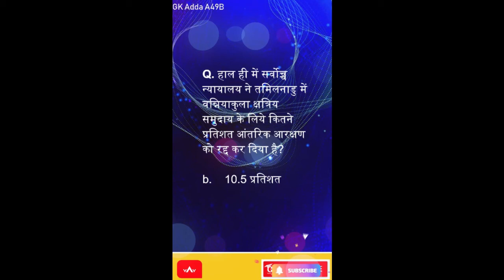GK Adda A49 #2022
दोस्तों आप सभी जानते है कि सभी तरह के प्रतियोगी परीक्षा में आजकल Objective Question ही रहते हैं और इसलिए सभी विषयों से संबंधित Objective Questions पढ़ना बहुत जरूरी हो गया है। इसलिए इस हमरा youtube channel आप के लिए सभी विषयों से संबंधित Important Question Quiz Format में दिया गया है जिसे आप Easly Fun Way में पढ़ सके। यह सामान्य ज्ञान की, Mobile Friendly भी है आप इसे अपने Mobile में भी अच्छे से खोल सकते हैं और पढ़ सकते हैं। इस youtube channe में Answer को Hide Format में इसलिए दिया ताकि Students खुद से एक बार Answer जानने की कोशिस करे और इस तरह उनका Self Test भी हो जाये, जो की बहुत जरूरी रहता है

सामान्य ज्ञान को बढ़ाने का एक प्रयास है और यह विभिन्न विषयों से संबन्धित सामान्य ज्ञान के प्रश्नों का एक संग्रह है जो की सभी तरह के प्रतियोगिता परीक्षाओं जैसे SSC, IBPS Clerk, IBPS PO, RBI Assistant, IBPS SO, RRB, CTET, TET, BED, SCRA, UPSC और इसी तरह के कई अन्य प्रतियोगिता परीक्षाओं के लिए महत्वपूर्ण साबित हो सकता है ।

धन्यबाद

gk
gkquiz360
quiz
gk quiz
gk-quiz
gk-hindi
currrent affairs quiz
hindi-quiz
hindi quiz
gk hindi
gk in hindi
hindi gk
hindi general knowledge
general knowledge
quiz 360
geography quiz
geo quiz
geography-quiz
history quiz
history-quiz
ssc quiz
bank quiz
railway quiz
current affairs
daily quiz
current affairs general studies
ssc
bank
online free quiz
online test
gk hindi gk
gk of general knowledge
gk hindi quiz
hp gk in hindi quiz
gk all question
gk questions and answers
sandeep sir gk
haryana gk
mr gk
only gk tutor
gk tricks
static gk
gk mahatmaji
gk adda pratap
How
What
Ask
Boy
Date
Dating
Dates
Flirting
Meet boys
Meeting boys
Talk to boys